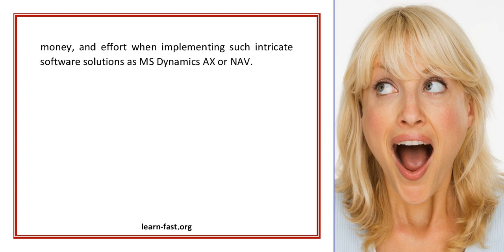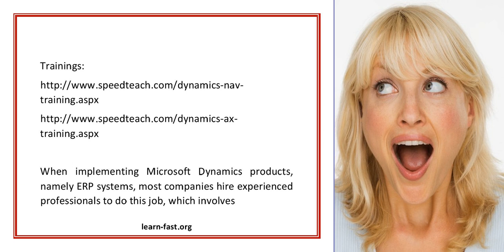Using E Learning in ERP Systems Implementation